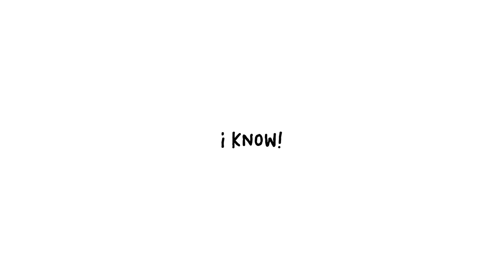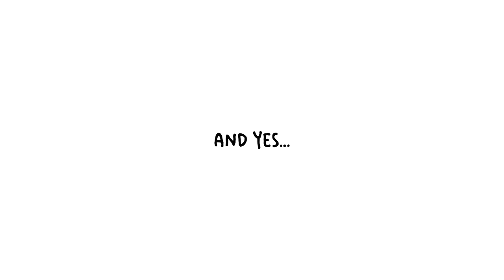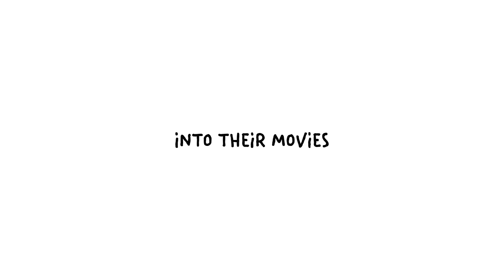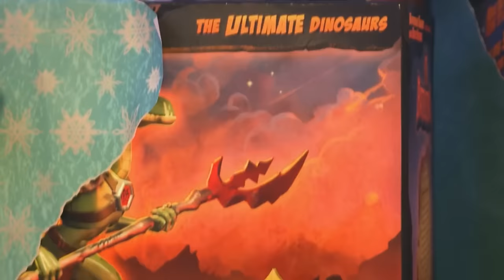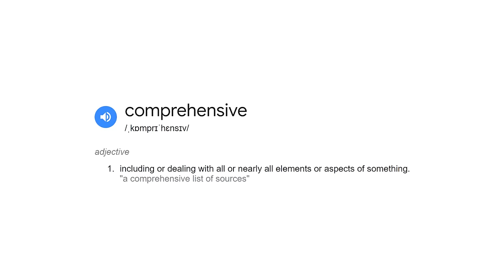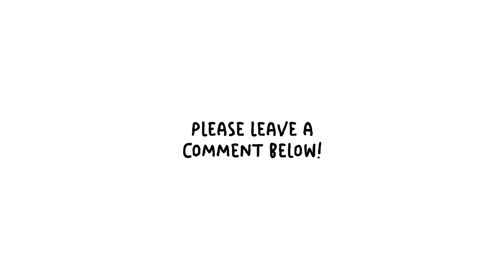I Found Every Pixar Ball Easter Egg EVER! (The Iconic Luxo Ball)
Become a WOBBLY BOI:
Jelly Jess MERCH!

I attempt the impossible: to compile a list of EVERY time the famous Luxo Ball appeared not only in Pixar/Disney films, but also in other media such as advertising, video games and more.

Chapters:
00:00 - Intro
00:45 - The First Appearance of the Pixar Ball
01:22 - Red's Dream
02:10 - Patreon is BACK! :D
02:56 - Toy Story
03:47 - Toy Story 2
04:03 - Monsters, Inc.
04:48 - Finding Nemo
05:20 - The Incredibles
05:52 - Presto
06:13 - UP
06:42 - Toy Story 3
07:10 - Brave
07:32 - Monsters University
07:52 - Toy Story of Terror
08:14 - Toy Story That Time Forgot
08:47 - Inside Out
09:00 - The Good Dinosaur
09:16 - Finding Dory
09:29 - Cars 3
09:36 - Coco
09:59 - The Incredibles 2
10:08 - Toy Story 4
10:25 - Onward
10:32 - Soul
10:47 - Luca
10:56 - Turning Red
11:09 - Elemental
11:28 - The Luxo Ball in ADVERTISING!
11:59 - The Luxo Ball in VIDEO GAMES
13:23 - Special Mentions...
14:28 - Conclusion

Big THANK YOU to my amazing Wobbly Bois:
• George Cahlink III
• Anthony L
• Gianna Guseman
• ABBIE K
• Josie Woahsie
• Aieclakx
• Cynsane

Written, narrated and created by:
JellyJess